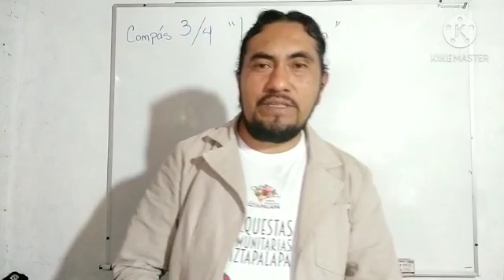Orquestas Comunitarias de Iztapalapa / Música Tradicional Mexicana / Alejandro Cruz / Clase 4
Clase 4 - Melodía para la canción "La bruja" _________________________________________________

¡VISÍTANOS!